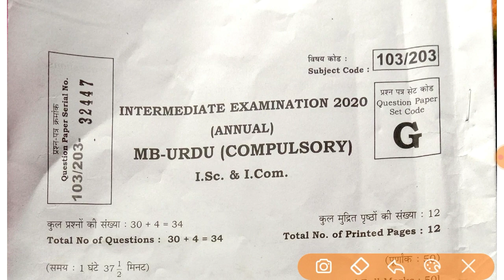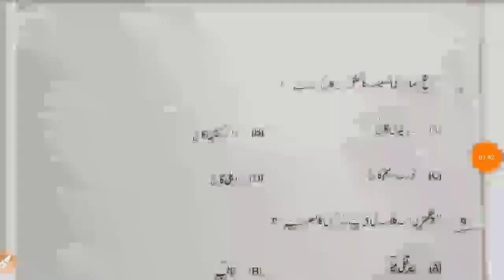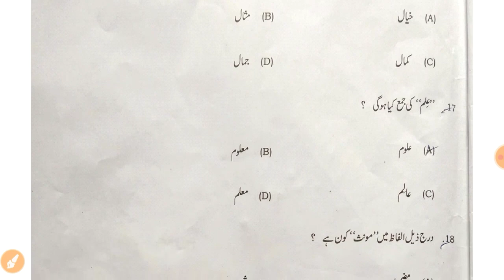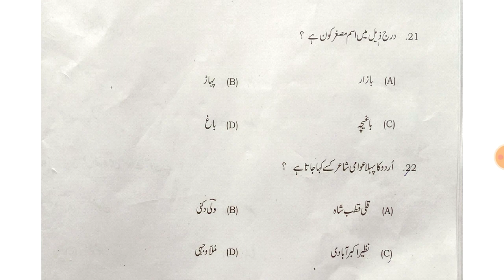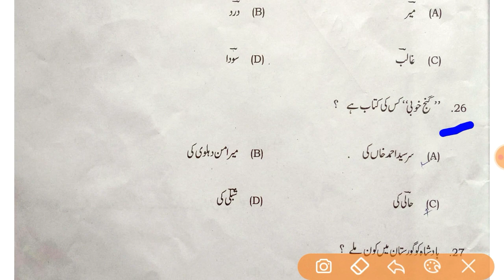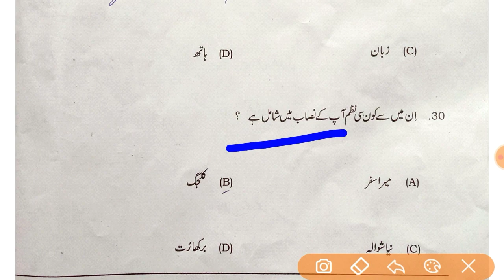Urdu 50 marks Answer key | 50 marks Urdu Answers key 2020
Urdu 50 marks Answer key,
Urdu 50 marks Answer key 2020,
50 marks Urdu Answers key,
50 Marks Urdu Answers key 2020,
12th Urdu 50 marks Answer key,
12th Urdu 50 marks Answer key 2020,
Inter Urdu 50 marks Answer key,
Inter 50 marks Answer key 2020,